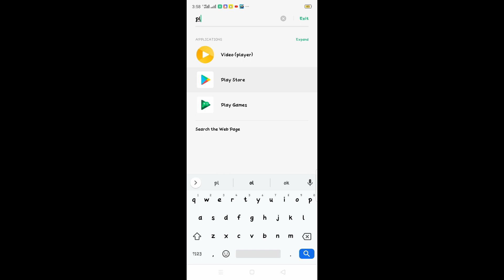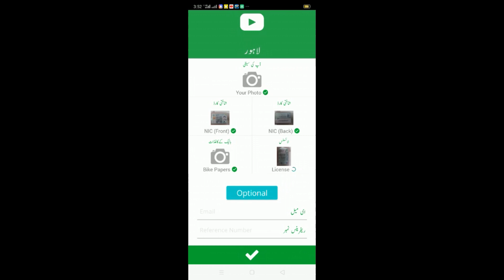How to create BYKEA Driver Account